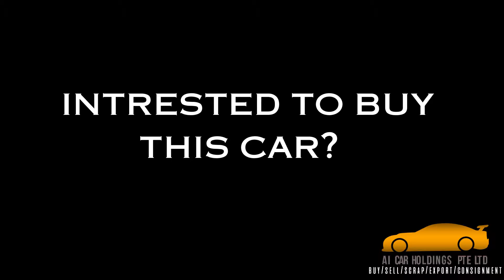HATCHBACK PERODUA MYVI FOR SALE in SG | AICar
Our Address: 160 Sin Ming Dr, #05-12 Sin Ming Autocity,
Singapore 575722

📌 Song info:

Title: Wake Up
Artist: MBB
Genre: Tropical house

Singaporeplacestovisit,Singaporeairport.